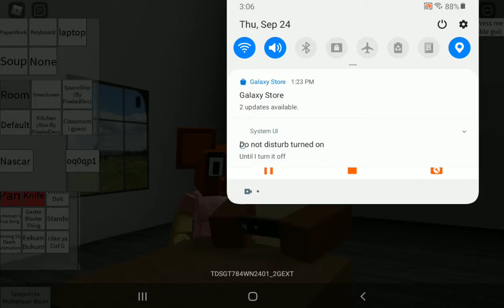I like ur cut g roblox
roblox cool